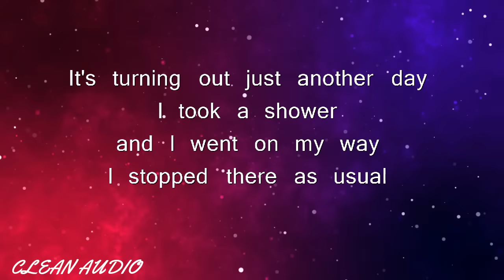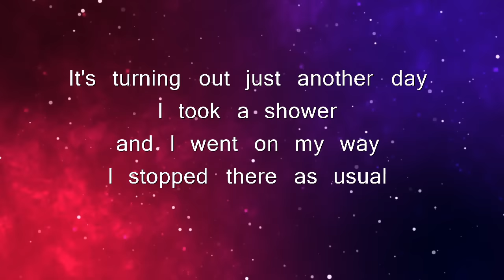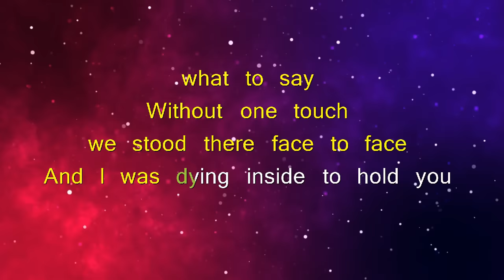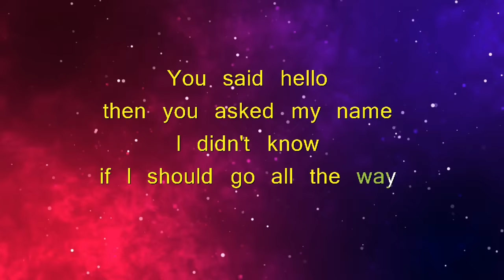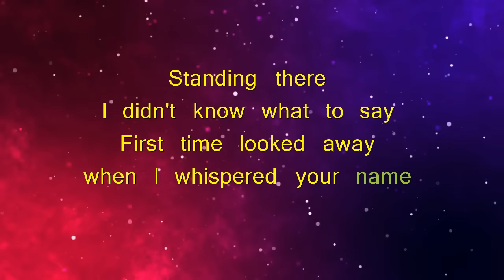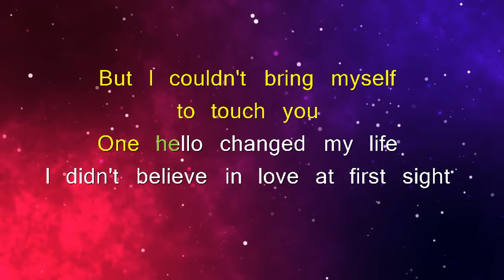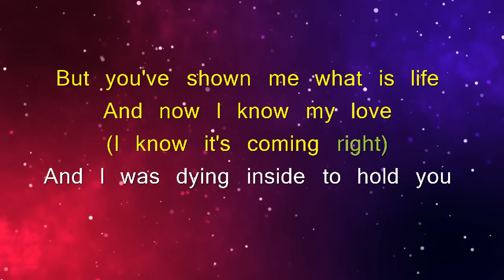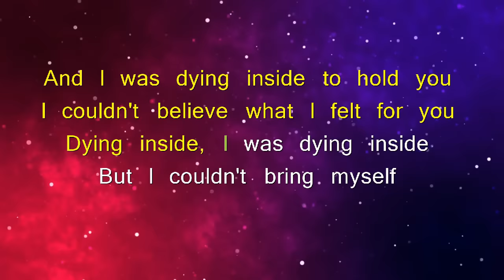DYING INSIDE - TIMMY THOMAS (KARAOKE VERSION)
🎵Karaoke/Instrumental version of "Dying inside".